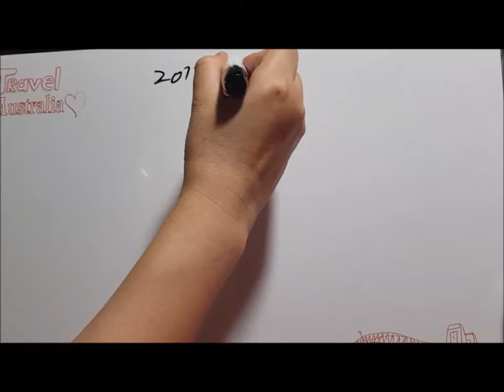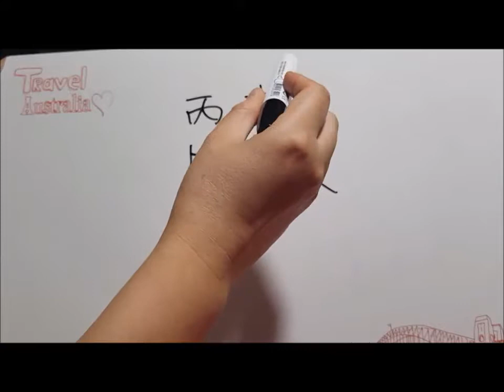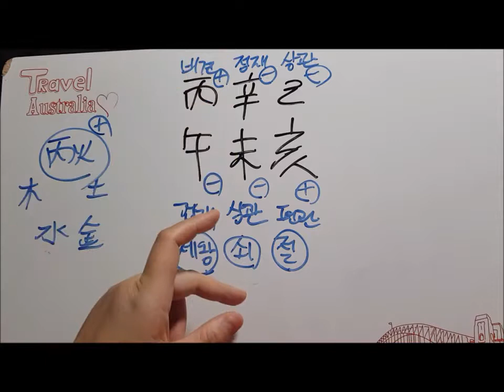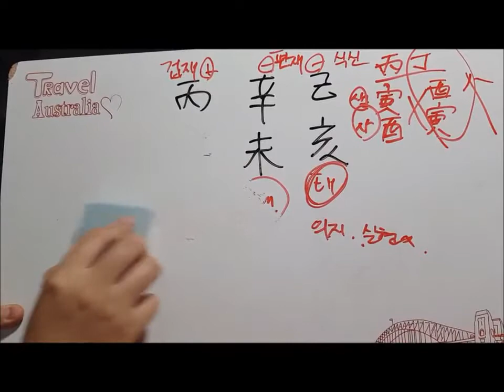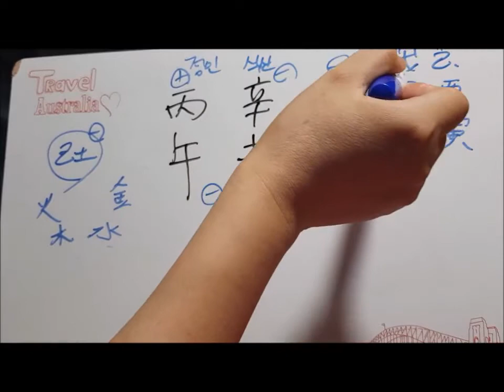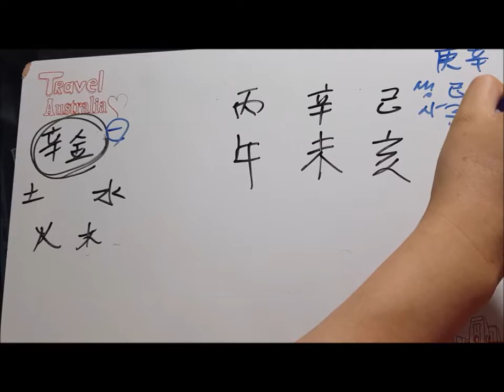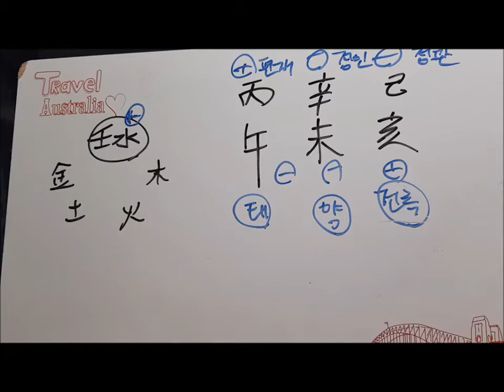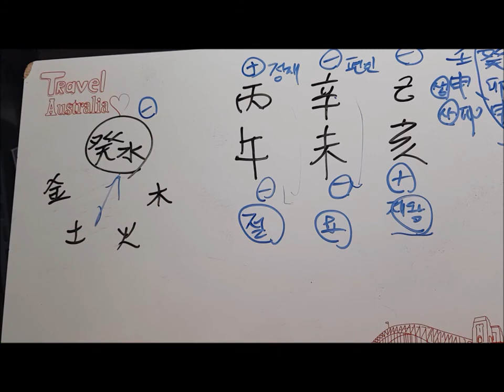[오늘의 운세]2019년 7월 8일 월요일 병오일(丙午日)